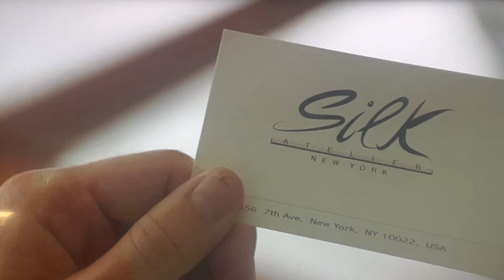💃 Velvet ~ Canción del episodio ?? de la temporada 4